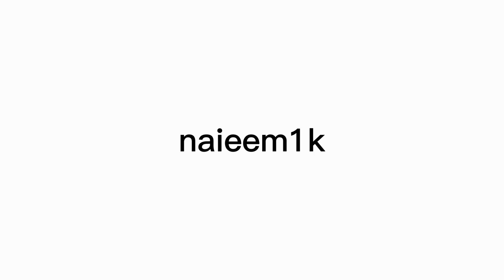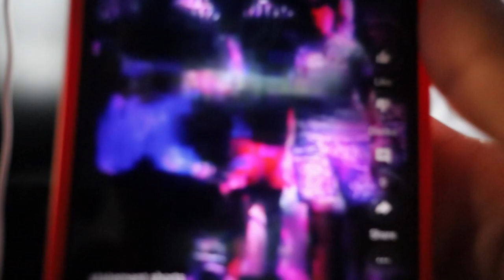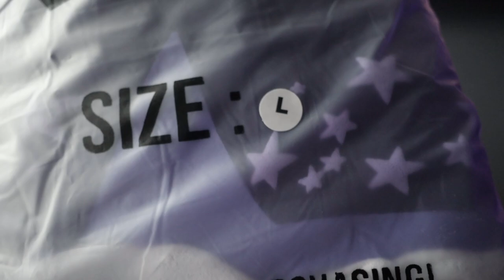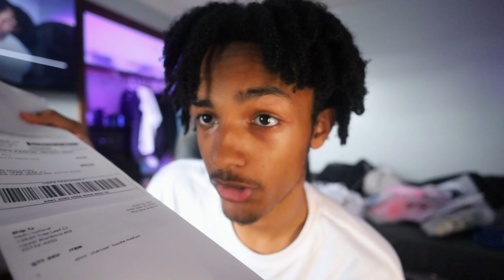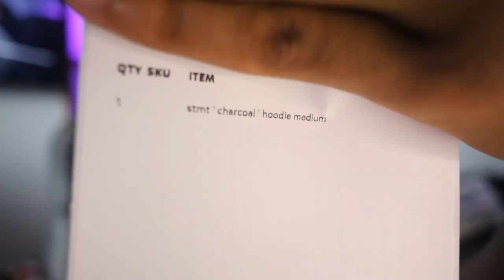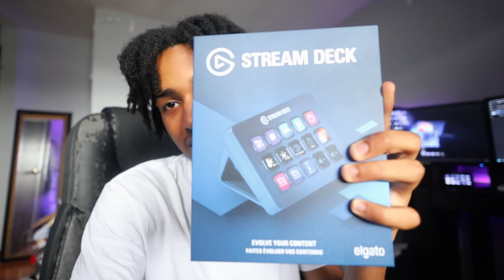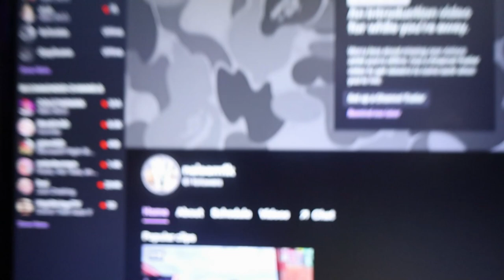IM QUITTING YOUTUBE!? LIFE UPDATE!!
AM I QUITTING!?!??

follow the twitch (stream tonight)

MY BRAND

PERSONALS